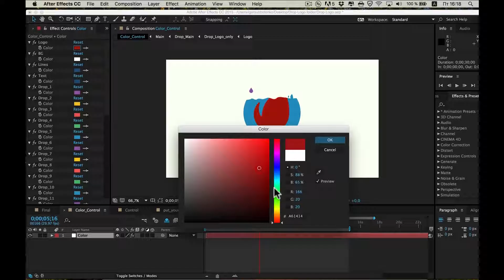After Effects Template | Royalty Free | Drop Logo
3D Ocean (3D Models & Accessories From $1) For 3D Models, Textures, Materials & Shaders, 2D Concepts and more

Hello Everyone.This is my new Logo. It’s minimal, dynamic, simple, clean and stylish.

Designed for After Effects, this simple logo reveals template is compatible with versions CS5.5 and above.

Main Features:

After Effects verions CS5.5 and above No Plugins Requires Quick and easy customization Universal Expressions ( works with any AE’s language ) Easy Controls Color controls Video tutorial included

Font

Soundtrack

 aqua, bubbles, clean, drop, elegant, flow, fluid, glass, liquid, logo intro, ocean, sea, water, water logo, water simulation